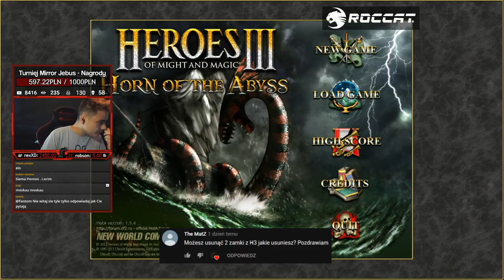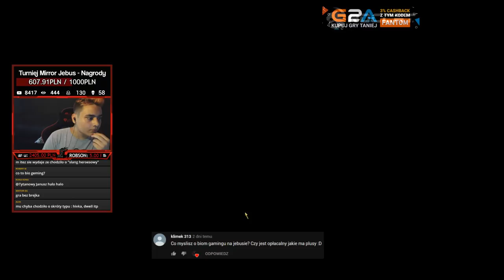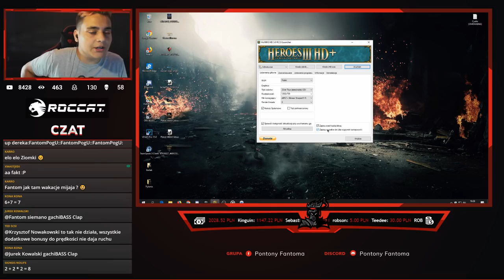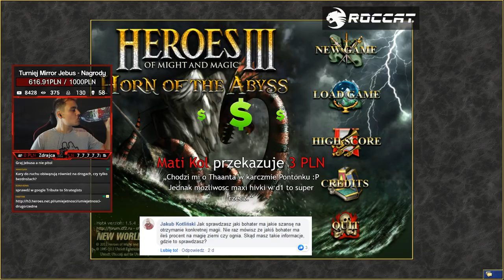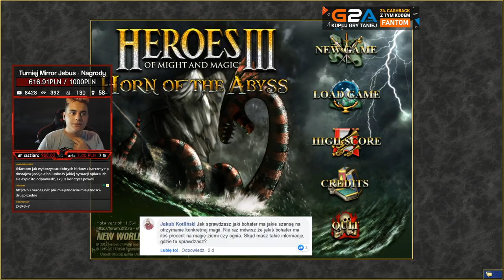JAK BYĆ LEPSZYM w HEROES 3?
💬 Dzięki bardzo że wpadłeś na streamka, mam nadzieję, że zostaniesz dłużej!

💵 Wsparcie rozwoju streama:
👉 WSPIERAJĄCY: Aby zostać wspierającym, należy wejść pod ten lub kliknąć przycisk "Wesprzyj" na głównej stronie kanału. Wsparcie pomaga mi w rozwoju kanału :)

🔴 Prowizje, czyli ile % dotacji trafia do mnie:
▪️ Przelew/BLIK: ~93%
▪️ SMS: 48%
▪️ SMS+: 55%
▪️ G2A Pay: ~93%
▪️ Paysafecard: ~78%

📝 Za co można dostać bana lub timeout?
▪️ Ban na stałe:
1. Rasizm lub bluzganie streamera, moderację lub innych oglądających streama.
2. Reklamowanie się na streamie czy zachęcanie do wejścia na dany kanał.
3. Spojlerowanie o mapie/sytuacji przeciwnika w czasie gry z innym streamerem.
4. Obrażanie osób o innym wyznaniu czy o innych poglądach politycznych.

▪️ Timeout: (300 sekund wykluczenia z chatu)
1. Nadmierne prośby o grę ze streamerem.
2. Nadmierne wulgaryzmy, spam, czy używanie capslocka.
3. Proszenie o odtwarzanie piosenki, mimo braku songrequesta (wyjątkiem jest !hymn).
4. Proszenie o moda.
5. Pisanie JP bez pozwolenia streamera (wyjątkiem są wspierający)
6. Bycie debilem, wtedy o timeoutcie decyduje moderator.

❓ -Kim jesteś?
▪️ Jestem Bartek, mam 17 lat i chodzę do technikum informatycznego :)

❓ -Skąd jesteś?
▪️ Górny Śląsk, okolice Lublińca :)

❓ -Jakie gry będą ogrywane na streamie?
▪️ Jak na razie w planach jest tylko Heroes 3 HotA :P W przyszłości planuje inne gry, np.
     Tzar:Ciężar Korony, Minecraft czy Gothic ^^

❓ -Jak długo grasz w h3?
▪️ W h3 grałem za dzieciaka (chociaż nadal nim jestem :D), a PvP jakoś od stycznia 2018r. :)

❓ -Kiedy średnio breakujesz?
▪️ Dużo zależy od mapy i od głównego bohatera, ale raczej są to okolice 116-123 :)

❓ -Jaki zamek jest najlepszy pod PvP?
▪️ 1. Necropolis
  2. Conflux
  3. Rampart
  4. Dungeon
  5. Castle
  6. Fortress
  7. Stronghold
  8. Inferno
  9. Cove
 10. Tower

💻 Mój sprzęt: (Nie jest jakiś super, ale dla zainteresowanych :P)
▪️ Procesor AMD Ryzen 7 2700 S-AM4 3.20/4.10GHz 4MB L2/16MB L3 12nm BOX
▪️ Płyta Gigabyte B450M DS3H/AMD B450/DDR4/SATA3/M.2/USB3.1/PCIe3.0/AM4/mATX
▪️ Pamięć DDR4 G.Skill Aegis 16GB (2x8GB) 3000MHz CL16 1,35V
▪️ Dysk SSD GOODRAM CL100 120GB SATA III 2,5"
▪️ Dysk Toshiba P300 HDWD110EZSTA 3,5" 1TB SATA-III 7200 64MB
▪️ VGA Palit GTX1050 Ti DUAL 4GB GDDR5 128bit
▪️ Obudowa Modecom Oberon ATX Midi USB 3.0
▪️ Zasilacz Cooler Master MWE 500W 80+
▪️ Monitor Główny: LG 24MP60VQ-P IPS LED 24'' FHD, monitor boczny: LG Flatron E2260 T-PN
▪️ Internet Światłowód 250/50mb/s
▪️ Klawiatura SPC Gear GK530
▪️ Mysz Razer Mamba Tournament
▪️ Fotel Genesis Nitro 770

📈 Statystyki streama:
▪️ Rekord widzów: 2 430 oglądających (08.07.19r.)
▪️ Rekord łapek w górę: 1 840 łapek w górę (27.05.19r.)
▪️ Średnia widzów z:
- Września: 22 oglądających
- Października: 57 oglądających
- Listopada: 122 oglądających
- Grudnia: 194 oglądających
- Stycznia: 213 oglądających
- Lutego: 285 oglądających
- Marca: 329 oglądających
- Kwietnia: 405 oglądających
- Maja: 498 oglądających
- Czerwca: 637 oglądających
- Lipca: 609 oglądających